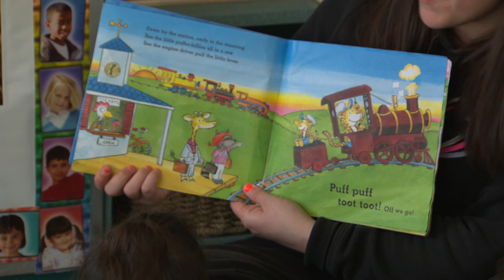School of Early Childhood - George Brown College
The School of Early Childhood at George Brown College teaches students how to work with children across all age groups and in a variety of settings.

Classroom theory is reinforced during field placements when students have the opportunity to work with real children and their families either with a placement partner or at one of nine George Brown operated child care centres. This hands-on learning plays a critical role to the student experience as it helps them gain the confidence they need to help launch their own careers.